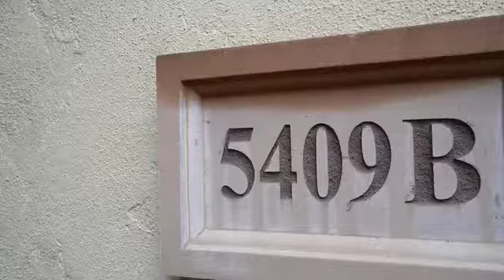5409 Feagan Street B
5409 Feagan Street B is single family home with 3 bed 3 Full  and 1 Half Bath 2 garage in the Park Villas/Feagan subdivision. It has 2377 sqft and the lot size is 1512 sq ft. The year built is 2010. 0 It is listed at $530000.  Broker-Karen Derr, Realtors